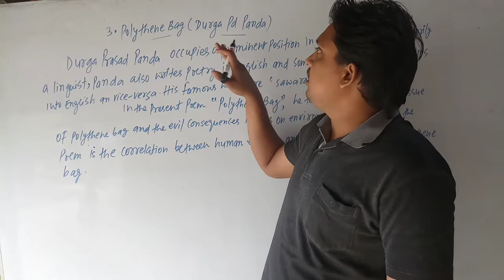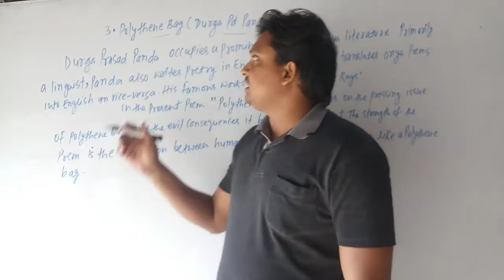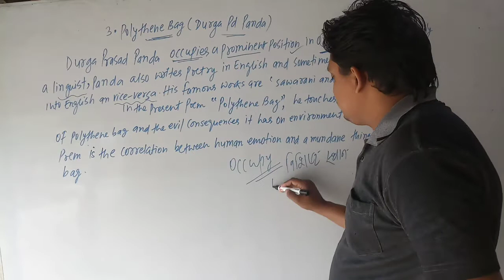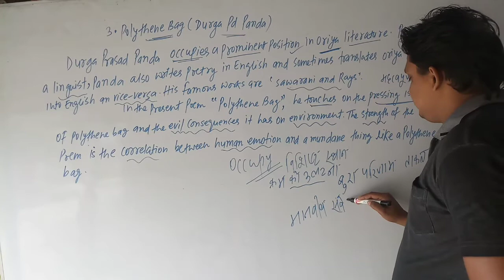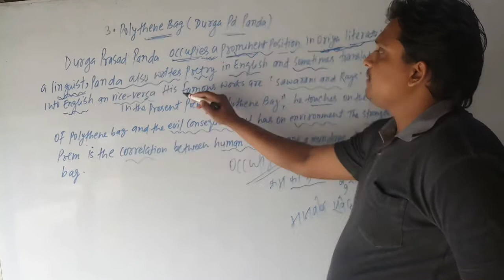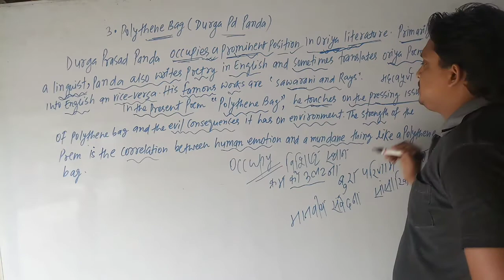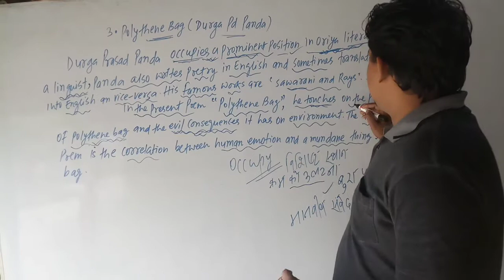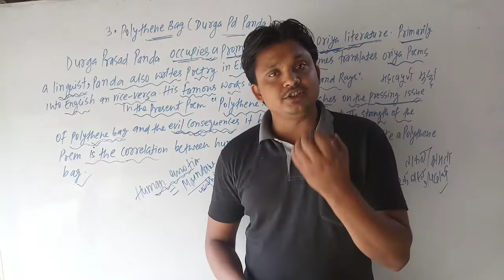3.POLYTHENE BAG#DURGA PRASAD PANDA#PART-1#CLASS-10TH,ENGLISH BOOK SOLUTION#CHAPTER-3,PANORAMA PART-2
3.POLYTHENE BAG#DURGA PRASAD PANDA#PART-1#CLASS-10TH,ENGLISH BOOK SOLUTION#CHAPTER-3,PANORAMA PART-2